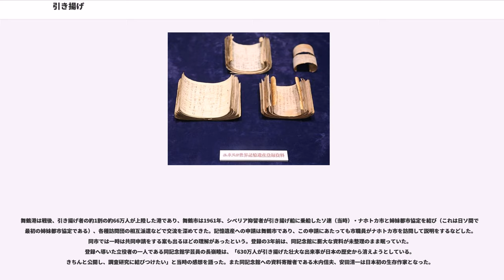引き揚げ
引き揚げ（ひきあげ）とは、1945年（昭和20年）の太平洋戦争および日中戦争における日本の敗戦まで日本の植民地や占領地での生活基盤を有する一般日本人が、日本本土に戻されることをいう。

1945年（昭和20年）8月15日、昭和天皇は日本国民に向けての録音放送でポツダム宣言を全面的に受諾する旨の「終戦に関する詔書」を発表した。これにより日本政府は、以下の義務を負うことになった。

軍人・軍属の復員については、ポツダム宣言第9項が「日本国軍隊は、完全に武装を解除せられたる後各自の家庭に復帰し、平和的且生産的の生活を営むの機会を得しめられるべし」とあった。ここから「復員」という言葉が生まれる。これに対して、一般人の帰還については、具体的既定はなく、わずかに同宣言の第8項「日本国の主権は、本州、北海道、九州、四国並びに吾等の決定する諸小島に局限せらるべし」があるのみであった。

これだけでは、300万人を超える在留一般邦人の運命は明らかにならない。外務省は現地の状況を認識できぬまま、ポツダム宣言の受諾を決定した日である8月14日に、「三カ国宣言受諾に関する訓電」によって「居留民はできる限り現地に定着させる方針」を在外公館に指示している。GHQは、10月25日の指令により外務省の外交機能を全面停止させた。日本政府は、外務省にかわり厚生省が引き揚げ問題の中央責任官庁に指定し、体制を整えた。1946年3月16日、GHQは日本政府に対し「引揚げに関する基本指令」を発した。

日本国外にいる軍人、軍属は陸軍が308万人、海軍が45万人であり、合わせて353万人にのぼった。これに一般人300万人を加えた、約660万人が海外にいたことになる。これを5つの軍管区別にみると以下のとおりである。
1945年（昭和20年）9月2日の連合軍総司令官マッカーサーによる「日本政府宛一般命令第1号」によって、それぞれの軍管区の司令官のもとに降伏することになった。その結果、軍人・軍属および一般人を含め全ての日本人は、上記軍管区ごとの軍隊の支配下に入った。日本人の取り扱いに関しては、各国の軍隊ごとに大きな違いがあり、まさに生死を分けるものといえた。

実際の引き揚げ事業も上記5つの軍管区ごとに実施された。さらに「日本陸海軍の移動に第一優先を、民間人の移動に第二優先を附与すべし」との連合軍の指示により、軍人軍属の帰還よりはじめられた。

陸軍の復員業務は、ソ連軍管区地域にて抑留された軍人を除いて、1948年（昭和23年）1月までにほぼ完了した。海軍の復員は、1947年（昭和22年）末までにおおむね完了した。その後、一般の日本人の帰還が行われた。一般日本人の帰還にあたっては、現金1000円と自力で運ぶことができる若干の荷物のみ帯行が許された。
引き揚げにあたっては、敗戦時までに残っていた旧日本軍の艦船や民間船舶のみならず、アメリカ合衆国政府より、リバティ型輸送船（7000トン）を100隻、LST艦（戦車揚陸艦3000トン）を85隻、病院船6隻が貸与された。

引き揚げ者は、厚生省（当時）が開設した引揚港から上陸した。以下の18地域において、「地方引揚援護局」あるいはその出張所がおかれた。
浦賀、舞鶴、呉、下関、博多、佐世保、鹿児島、函館、大竹、宇品、田辺、唐津、別府、名古屋、横浜、仙崎、門司、戸畑である。
引き揚げ事業開始から4年が経過した1949年（昭和24年）末までに、軍人軍属を含む624万人が帰還した。引き揚げ開始から約30年が経過した1976年（昭和51年）末には、629万人（軍人軍属311万人、一般人318万人）が帰還している。

結果的には、引き揚げ開始から4年間で99パーセントを超える日本人が日本に戻ってきたことになる。この事業は極めて広範囲かつ大規模であり、人類史上最大の短期的かつ集団的な人員移動といえる。

伝染病の蔓延を恐れたGHQが、日本政府に検疫措置の厳格な履行を求めたので、引き揚げ船で前述の港にたどり着いた引き揚げ者達には、厳しい検疫が課せられた。厚生省の記録によれば、栄養失調症、マラリア、結核、脚気等の罹患者は、引き揚げ者全体のうち10パーセントにのぼり、1950年（昭和25年）末までに、18万人が最寄りの国立病院等に搬送され、うち3980人の死者数を記録する。

1946年（昭和21年）4月には、広東から浦賀に入港した引き揚げ船においてコレラが発生したため、20隻もが海上隔離のため沖合停泊を命ぜられた。7万...